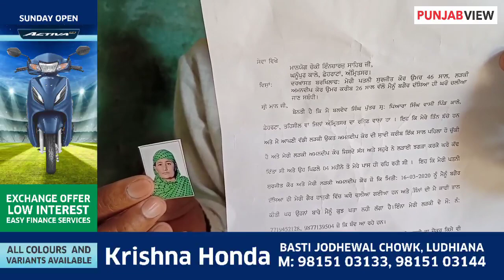ਘਰੋ ਦਵਾਈ ਲੈਣ ਗਈ 45 ਸਾਲਾ ਔਰਤ ਰਹੱਸਮਈ ਤਰੀਕੇ ਨਾਲ ਹੋਈ ਗਾਇਬ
ਬੀਤੇ ਢਾਈ ਮਹੀਨੇ ਤੌ ਲਾਪਤਾ ਇਸ ਔਰਤ ਦੀ ਨਹੀ ਲਗ ਰਹੀ ਕੋਈ ਸੁੱਧ

ਪਰਿਵਾਰਕ ਮੈਬਰ ਹੋ ਰਹੇ ਹਨ ਪਰੇਸ਼ਾਨ, ਮਾਮਲਾ ਪੁਲਿਸ ਥਾਣੇ ਪਹੁੰਚਿਆ

ਅੰਮ੍ਰਿਤਸਰ ਦੇ ਥਾਣਾ ਛੇਹਰਟਾ ਦੇ ਅਧੀਨ ਆਉਦੇ ਪਿੰਡ ਕਾਲੇ ਘਨਪੁਰ ਦੀ ਰਹਿਣ ਵਾਲੀ ਸੁਰਜੀਤ ਕੋਰ ਨਾਮ ਦੀ 45 ਸਾਲਾ ਔਰਤ ਦੇ ਗੁੰਮ ਹੋਣ ਦਾ ਮਾਮਲਾ ਸਾਹਮਣੇ ਆਇਆ ਹੈ ਜੋ ਕਿ ਬੀਤੇ ਢਾਈ ਮਹੀਨੇ ਪਹਿਲਾਂ ਆਪਣੀ ਬੇਟੀ ਅਮਨਦੀਪ ਕੌਰ (25) ਨਾਲ ਲੁਧਿਆਣਾ ਗਈ ਸੀ ਅਤੇ ਜਿਥੇ ਉਸਦੀ ਬੇਟੀ ਨੌਕਰੀ ਕਰਨ ਲਈ ਰੁਕ ਗਈ ਅਤੇ ਉਸਦੀ ਮਾਤਾ ਮਲੋਟ ਆਪਣੇ ਪੇਕੇ ਪਰਿਵਾਰ ਕੌਲ ਇਲਾਜ ਕਰਵਾਉਣ ਲਈ ਗਈ ਪਰ ਉਥੇ ਪਹੁੰਚੀ ਨਹੀ ਜਿਸਦੇ ਚਲਦੇ ਉਸਦੇ ਪਤੀ ਅਤੇ ਬੇਟੇ ਦਾ ਉਸ ਨੂੰ ਲਭ ਲਢ ਬੁਰਾ ਹਾਲ ਹੋ ਗਿਆ ਹੈ।

ਇਸ ਸੰਬਧੀ ਗਲਬਾਤ ਕਰਦਿਆਂ ਲਾਪਤਾ ਔਰਤ ਦੇ ਪਤੀ ਬਲਦੇਵ ਸਿੰਘ ਅਤੇ ਬੇਟੇ ਨੇ ਪੁਲਿਸ ਪ੍ਰਸ਼ਾਸ਼ਨ ਕੌਲੌ ਮਦਦ ਦੀ ਗੁਹਾਰ ਲਗਾਉਦਿਆ ਉਹਨਾ ਦੀ ਪਤਨੀ ਨੂੰ ਲਭਣ ਲਈ ਬੇਨਤੀ ਕੀਤੀ ਹੈ ਉਹਨਾ ਕਿਹਾ ਕਿ ਪਤਨੀ ਦੇ ਲਾਪਤਾ ਹੋਣ ਕਾਰਨ ਉਹਨਾ ਨੂੰ ਬਹੁਤ ਪਰੇਸ਼ਾਨੀ ਦਾ ਸਾਹਮਣਾ ਕਰਨਾ ਪੈ ਰਿਹਾ ਹੈ ਜੇਕਰ ਕਿਸੇ ਨੂੰ ਵੀ ਉਸ ਸੰਬਧੀ ਕੋਈ ਵੀ ਜਾਣਕਾਰੀ ਮਿਲੇ ਤਾ ਉਹ ਸੰਬੰਧਤ ਪਤੇ ਤੇ ਸੰਪਰਕ ਕਰਨ।

ਇਸ ਸੰਬਧੀ ਜਾਣਕਾਰੀ ਦਿੰਦਿਆਂ ਪੁਲਿਸ ਜਾਂਚ ਅਧਿਕਾਰੀ ਨੇ ਦਸਿਆ ਕਿ ਮਾਮਲਾ ਅੰਮ੍ਰਿਤਸਰ ਦੇ ਪਿੰਡ ਕਾਲੇ ਦਾ ਹੈ ਜਿਥੇ ਦੇ ਰਹਿਣ ਵਾਲੇ ਬਲਦੇਵ ਸਿੰਘ ਵਲੌ ਆਪਣੀ ਪਤਨੀ ਦੀ ਗੁਮਸਦੁਗੀ ਦੀ ਭਾਲ ਸੰਬੰਧੀ ਸ਼ਿਕਾਇਤ ਦਰਜ ਕਰਵਾਈ ਗਈ ਹੈ ਜੋ ਕਿ ਆਪਣੀ ਬੇਟੀ ਨਾਲ ਲੁਧਿਆਣਾ ਗਈ ਸੀ ਜਿਥੇ ਉਹ ਮਲੋਟ ਗਈ ਪਰ ਨਾ ਹੋ ਮਲੋਟ ਪਹੁੰਚੀ ਨਾ ਆਪਣੇ ਘਰ ।ਉਸਦੀ ਬੇਟੀ ਤੇ ਲੁਧਿਆਣਾ ਤੌ ਵਾਪਿਸ ਆ ਗਈ ਪਰ ਉਸਦੀ ਪਤਨੀ ਦਾ ਕੋਈ ਸੁਰਾਗ ਨਹੀਂ ਮਿਲ ਪਾ ਰਿਹਾ ਹੈ ਜਿਸਦੇ ਚਲਦੇ ਪਰਿਵਾਰ ਪਰੇਸ਼ਾਨ ਹੈ।

ਬਾਇਟ:- ਲਾਪਤਾ ਸੁਰਜੀਤ ਕੌਰ ਦਾ ਪਤੀ ਬਲਦੇਵ ਅਤੇ ਬੇਟਾ ਅਤੇ ਪੁਲਿਸ ਅਧਿਕਾਰੀ